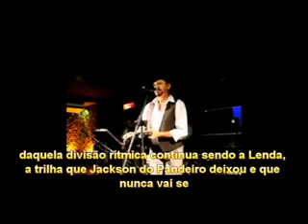Nandinho do Pandeiro